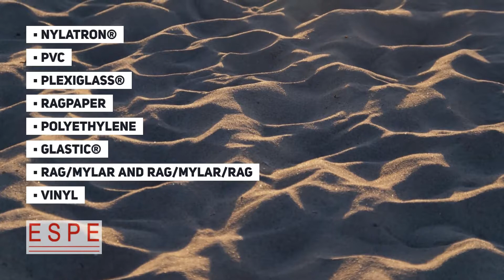Additional Materials Available at ESPE Manufacturing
We provide a long list of nonmetal materials to be fabricated for electrical insulation, or for distribution. To learn more or to request a quote, please visit us